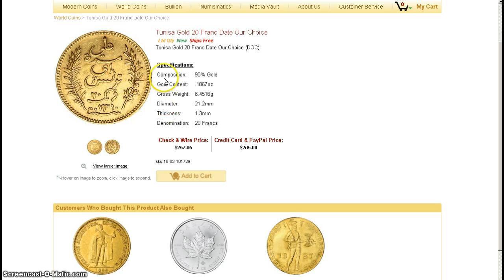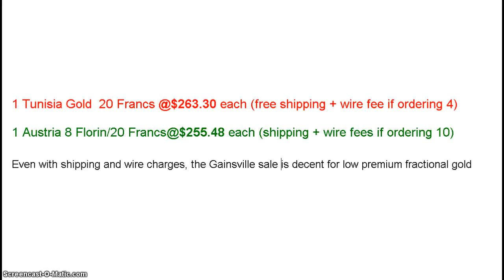Gainesville 24hr Sale - Fractional Gold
A decent deal when compared to a similar coin on SilverTowne and factoring in the shipping and wire costs.